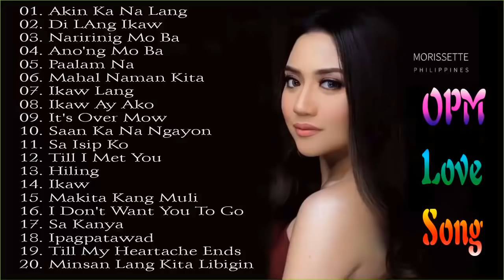Angeline Quinto, Kyla, Morissette 2021 - Bagong New Song OPM Love Song 2021 Playlist